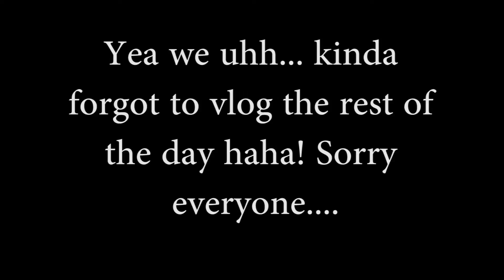BACK TO VLOGGING!!! (somewhat) haha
Hey everybody! We vlogged, kinda, sort of, ehh. ENJOY!!!

RatedPsycho on BEME
RatedPsychoJay on Snapchat
RatedPsycho on Instagram